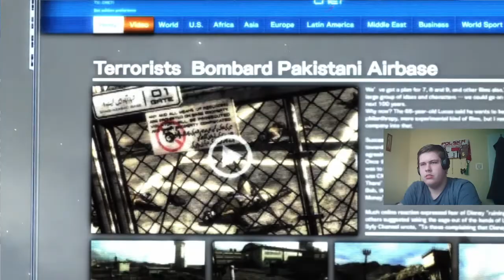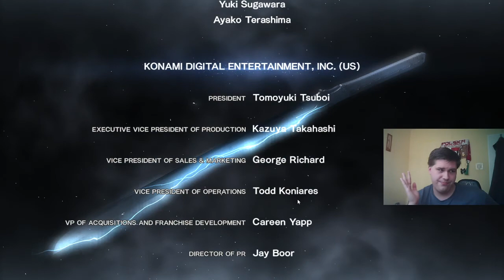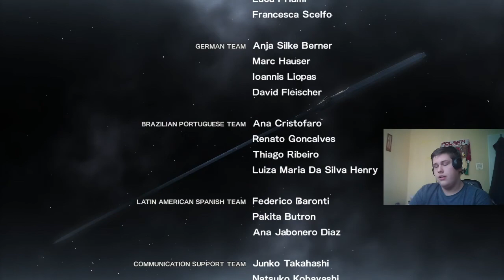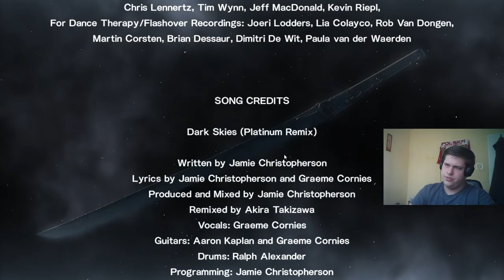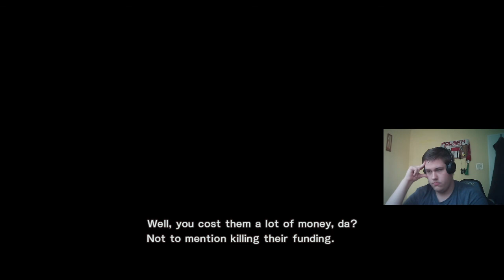Metal Gear Rising #9 Sam posłany do piachu, Armstrong na oiom, a ja nic z tego nie mam... KONIEC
Jeżeli się spodobał zostaw like'a,subskrypcję oraz komentarz ;)